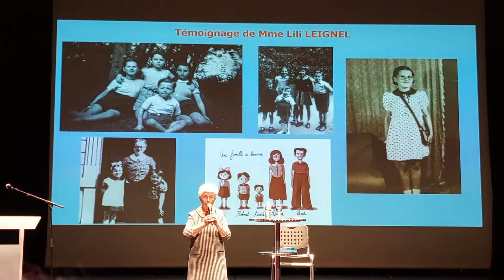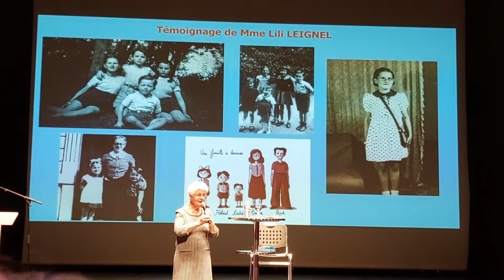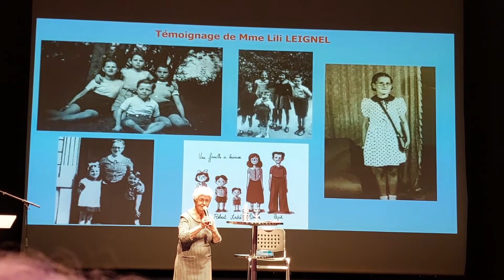Lili Laignel Je chante de Charles Trenet revisité en déportation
Lili Keller-Rosenberg, appelée Lili Leignel, née le 15 septembre 1932, à Croix (Nord), déportée à 11 ans, survivante des camps de Ravensbrück et de Bergen-Belsen et témoin de la Shoah a témoigné le 30 septembre 2022 devant 500 collégiens à Lens à l'Initiative de l'ONACVG dans le cadre des rafles du 11 septembre 1942 dans le Nord et le Pas-de-Calais.
Dans le même baraquement que Geneviève Anthonioz de Gaulle, elles ont adapté les paroles de la chanson de Charles Trenet